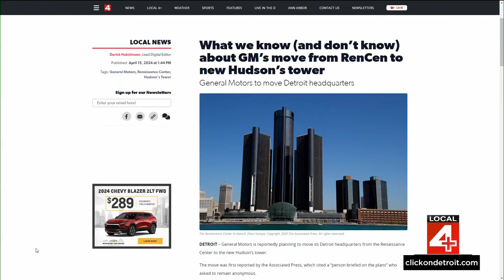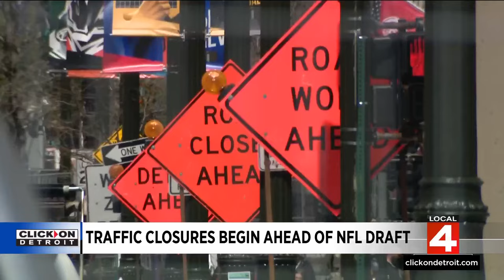2024 NFL Draft brings more road closures to Downtown Detroit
If you work downtown, chances are, your commute was impacted by the latest phase of road closures.